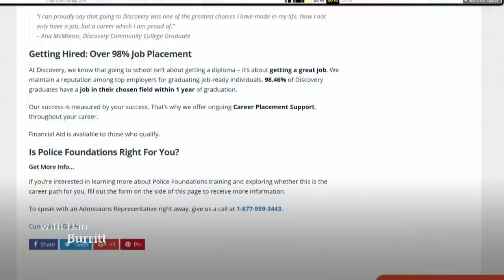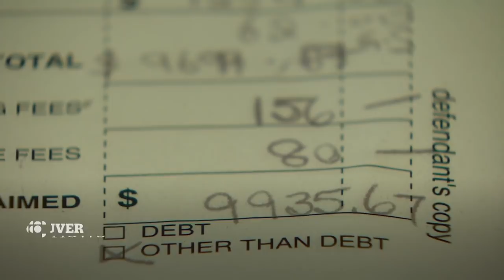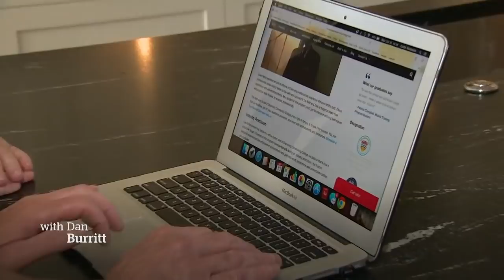Discovery Community College sued by former students for allegedly misleading them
Three former students of Discovery Community College, a private career college in Surrey,  B.C., claim they were "misled" and "duped" into believing a police foundations course would lead to "a rewarding career in police services."  The college charges $20,000 for the 60-week program.